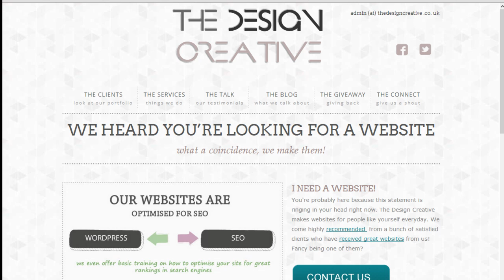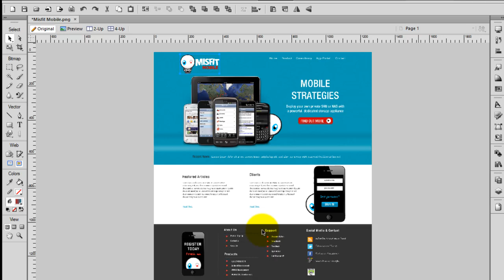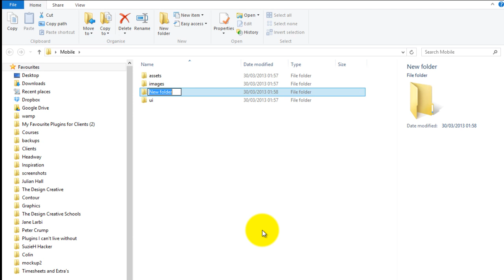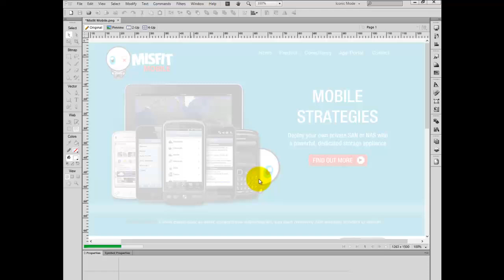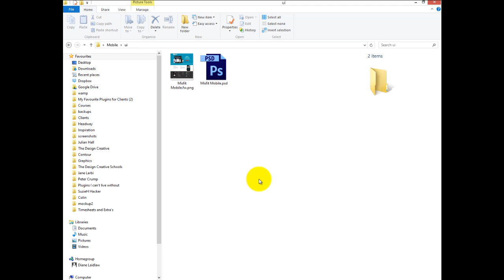Lesson 1 - How to build a WordPress Theme using Headway and Fireworks.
You can follow along to this series using Photoshop, Gimp, or Illustrator.